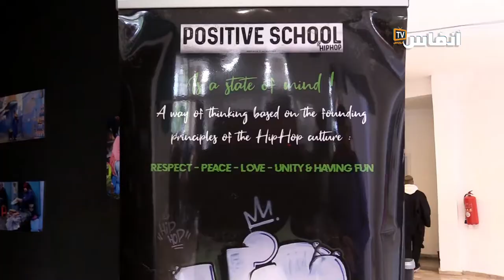مؤسسة "علي زاوا" تنظم مسابقة في فن الجرافيتي بالدارالبيضاء بنون النسوة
# أخبار_عاجلة